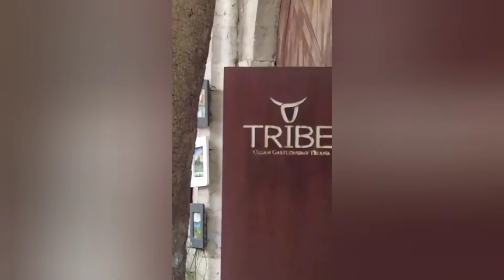Ceyda Kasabalı En komik Anlar 😂